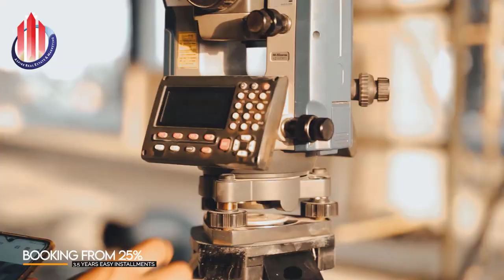J7 Emporium Islamabad - Tallest Building Of Islamabad | J7 Emporium Latest Development Update